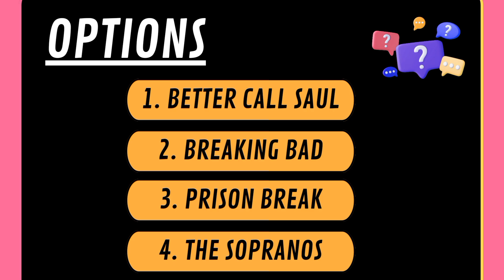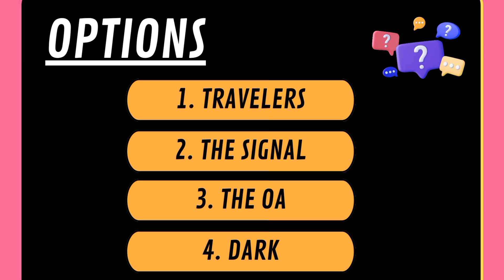"Guess The Web Series Challenge: Test Your Web Series Knowledge!" |Part-2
Welcome to the ultimate "Guess the Web Series Challenge" where your knowledge of web series will be put to the test! In this exciting and addictive game, you'll be challenged to identify popular web series based on various clues, screenshots, and snippets from their iconic scenes.

Are you a true web series enthusiast or just starting your journey into the captivating world of online storytelling? This challenge is perfect for everyone! Join us as we dive into the thrilling realm of drama, comedy, fantasy, and suspense that web series have to offer.

Not only will you be entertained by this exciting game, but you'll also have the chance to discover new web series to add to your watchlist.

So get ready to put your web series expertise to the test! Sharpen your observational skills, gather your web series-loving friends, and let the challenge begin!

Let's immerse ourselves in the wonderful world of web series together!